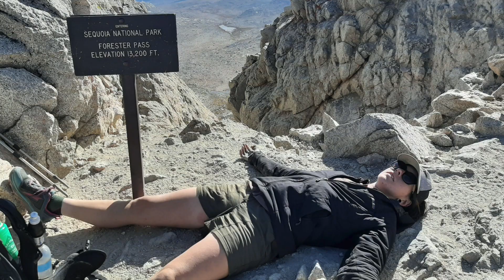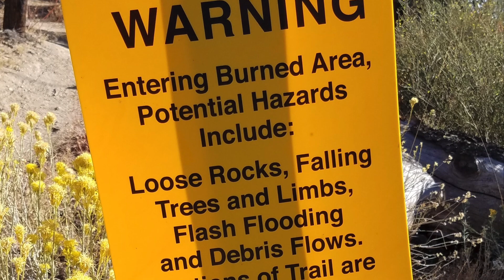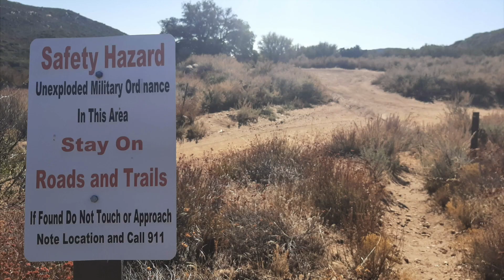Long Distance Hiking Sucks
Photos and video clips of the suckier parts of my 2019 SOBO Pacific Crest Trail hike. Embrace the suck.